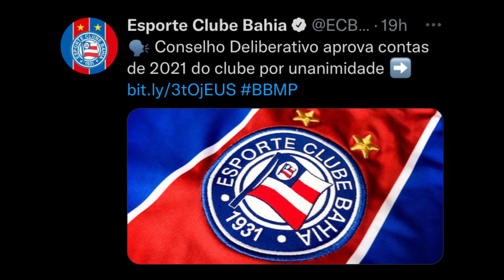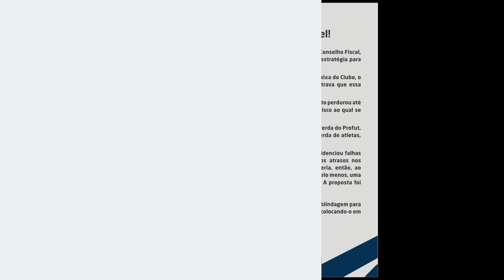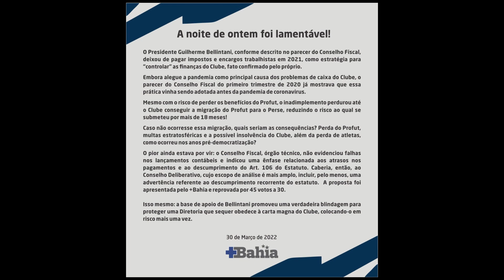👀 ATACANTE CHEGANDO? VÍTOR MENDES INTERESSOU? CONSELHO APROVA CONTAS! GRUPO DE OPOSIÇÃO PROTESTA!